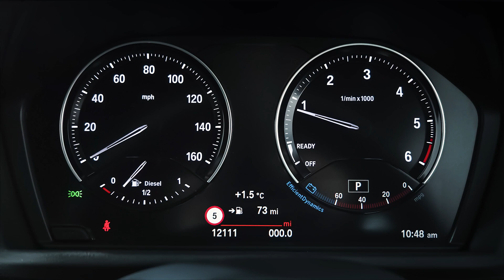BMW X2 xDrive 20d M Sport 5dr Step Auto - YH71KTF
The X2 offers a sportier, aggressive, head-turning design coupled to an improved driving experience over the X1. It doesn't compromise on practicality and usability. It is with great excitement Lloyd BMW Blackpool can showcase this stunning BMW X2 xDrive 20d M Sport for sale! The car paintwork comes finished in a stunning Alpine White paintwork complimented nicely with Black Dakota leather with perforation interior upholstery! The car has amazing 20" Double-spoke style 716 M alloy wheels that look stunning on the round and you have run flat tyre re-assurance. All X2 models get an 8.8-inch infotainment system with sat-nav, which can also be operated through a trademark BMW rotary iDrive dial. As such, the setup offers the best of both worlds, with the rotor button making the infotainment easy to use on the move. As expected of a premium brand, the interfaces are simple and clear to navigate, slick to respond and quick to load. The BMW X2 is 4,360mm long, 1,824mm long and 1,526mm high. In comparison, the BMW X1 is slightly longer, narrower and taller, but has the same wheelbase.